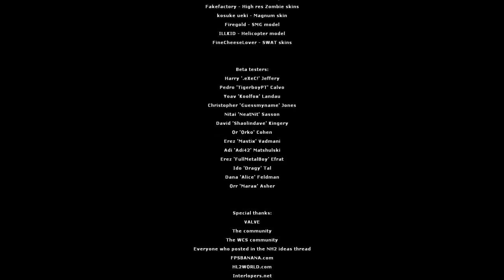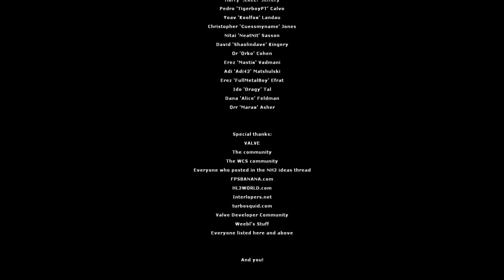Zagrajmy w Nightmare House 2 (Nie Ma Ucieczki) part 5